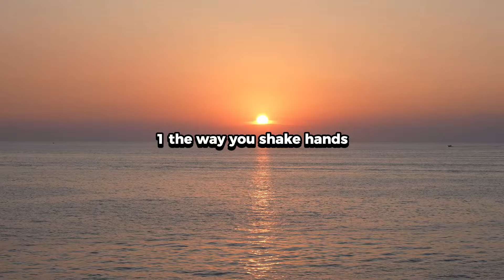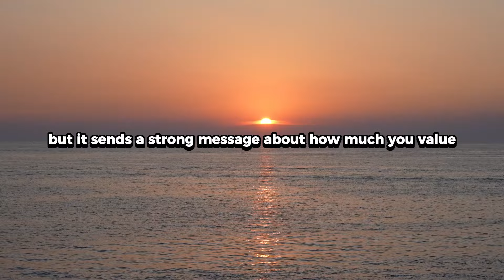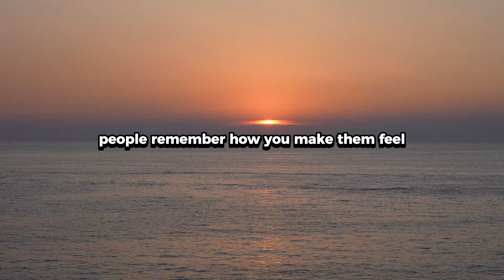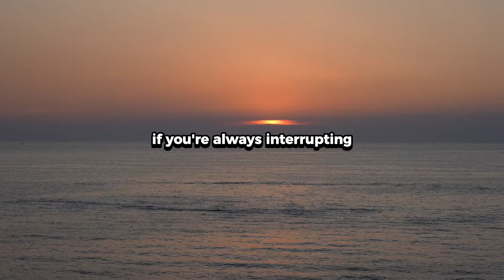7 Little Things That Reveal a Lot About You (Watch Out For These!)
7 Little Things That Reveal a Lot About You (Watch Out For These!)

Think that people only judge you by the big things, like your job or appearance? Think again. The truth is, it’s often the small habits and behaviors that reveal the most about who you are. In this video, I’ll reveal 7 small things that say more about you than you think, so you can become more aware of how others might perceive you.